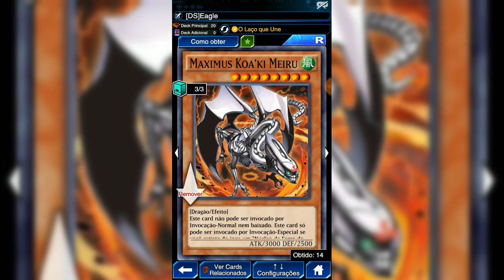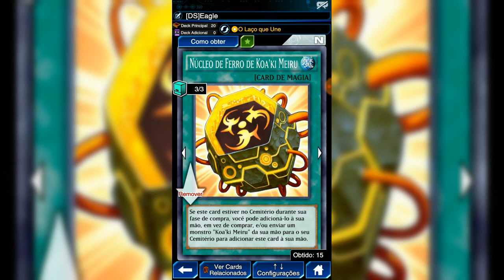DECK KOA'KI MEIRU /COMPETITIVO/OTK/F2P !!! | Yu-Gi-Oh! Duel Links #355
▃▃▃▃▃▃✘ CANAIS PARCEIROS ✘▃▃▃▃▃▃▃